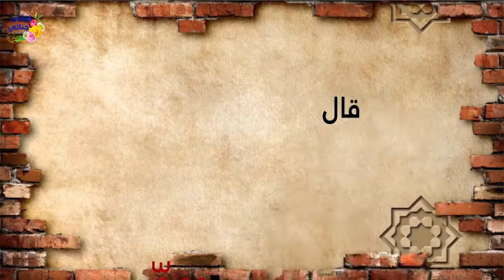هل تقعد الملائكة على أبواب المساجد يوم الجمعه؟؟